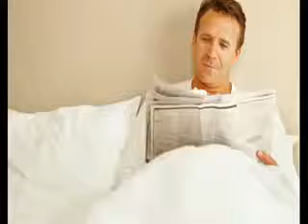You haven't second chance